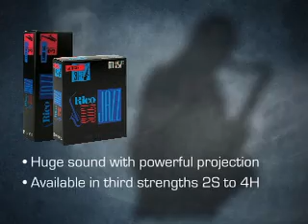Pubblicità Ance Rico Jazz Select